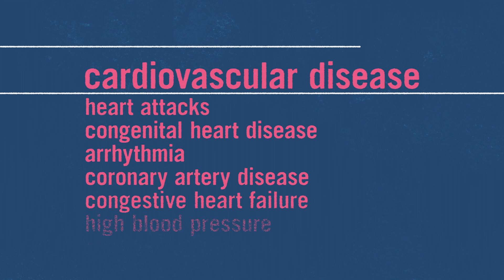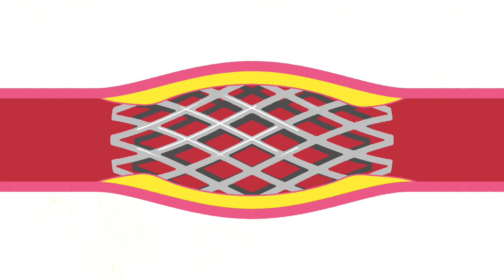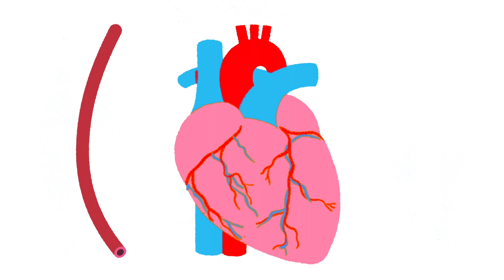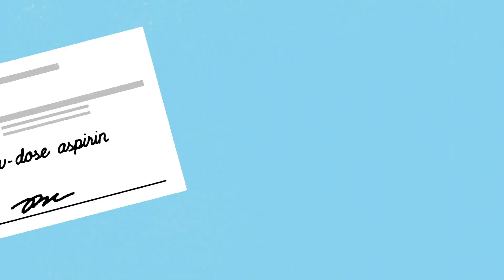心臓発作では何か起こっているのか？ クリシュナ・スディール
世界中で毎年約700万人の人々が心臓発作で亡くなっています。そして、心臓発作や卒中などの問題の原因となる心血管系疾患は、世界の死因のトップにランクしています。では、心臓発作は何が原因で起こるのでしょうか？ クリシュナ・スディールがこの致命的な病気の主な原因と治療法について解説します。

Krishna Sudhir によるレッスン、Chadwick Whitehead 監督。